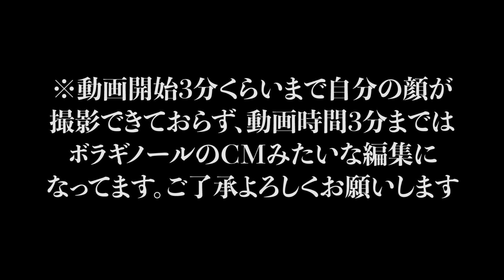頼むぞKONAMI！B9&TH累計契約書を爆速で回収したらあの選手が！？追加ガチャは想像を絶する光景です【プロスピA】# 1035